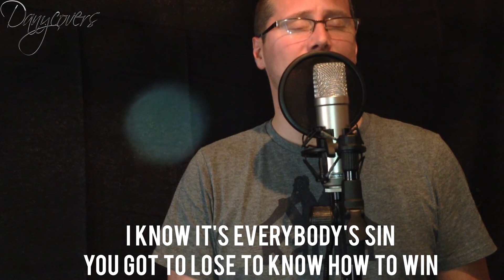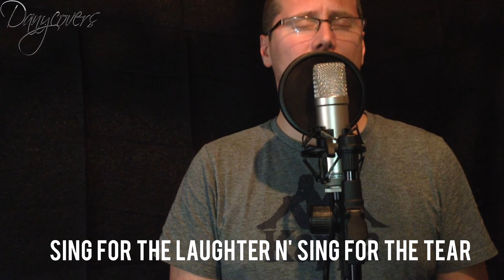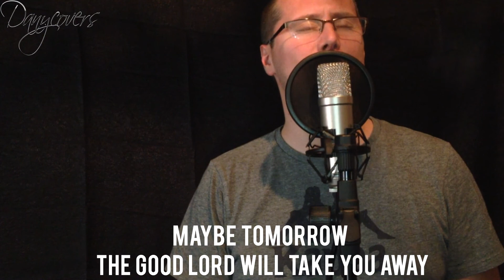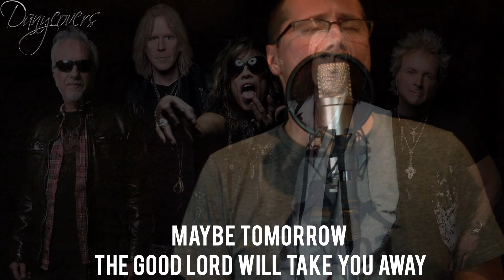Aerosmith Dream On Vocal Cover